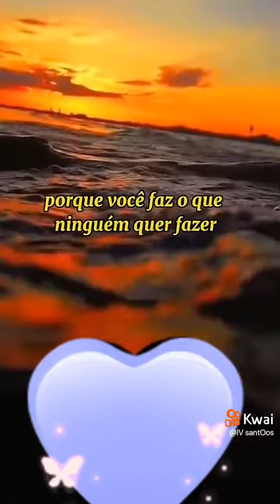5 de agosto de 2022